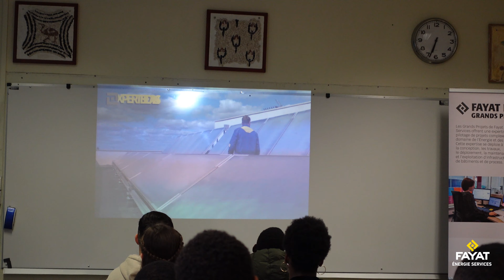"Stage pour tous" Grands Projets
Cette action intervient dans le cadre des missions de bénévolat des équipes du Capital Humain avec notre partenaire FACE PARIS SACLAY pour :

Participer à faire découvrir les métiers du BTP pour les jeunes filles et garçons et pourquoi pas, demain, donner naissance à des vocations et à de belles carrières !
Être un acteur qui agit sur notre territoire au titre de notre responsabilité sociétale !
Aider notre jeunesse à trouver sa voix, construire son projet de formation en étant innovant à travers le jeu « Qui est-ce ? », un jeu créé par les équipes du Capital Humain pour présenter les métiers de la Division Fayat Énergie Services de manière ludiques et interactives !
Collectivement nous agissons pour que chacune et chacun puisse trouver sa juste place au regard de ses goûts et compétences afin de se construire un projet professionnel positif et épanouissant.